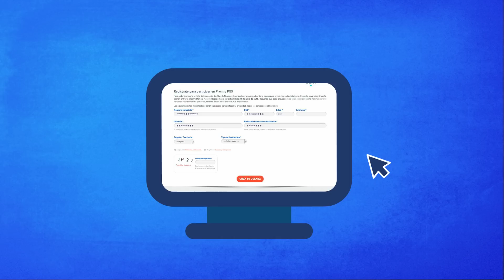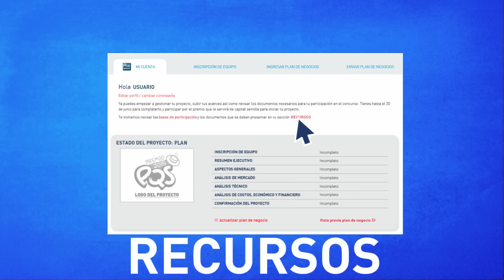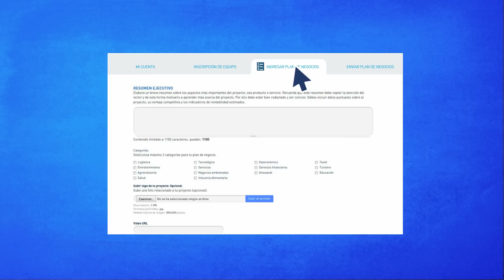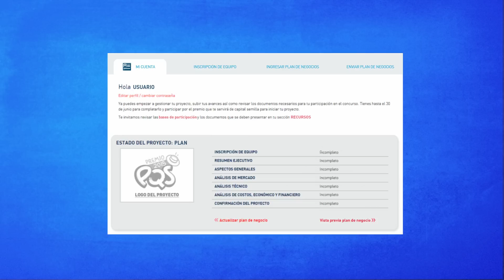Tutorial: ¿Cómo registrarte y participar del Premio PQS?